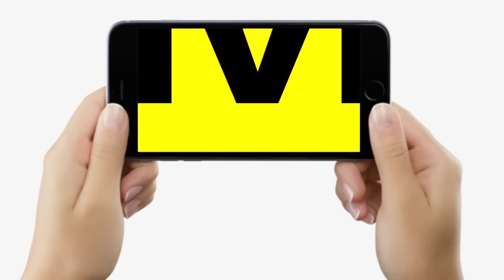Delhi में Nitish Kumar और Tejashwi Yadav पहुंचे Arvind Kejriwal के आवास, बड़ी बैठक शुरू...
Delhi में Nitish Kumar और Tejashwi Yadav पहुंचे Arvind Kejriwal के आवास, बड़ी बैठक शुरू...| Bihar News | LiveCities